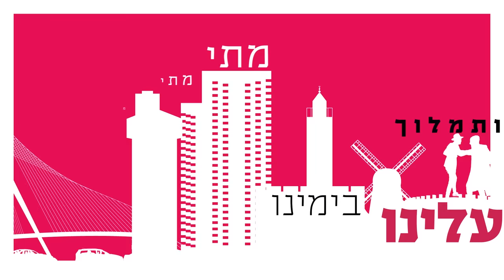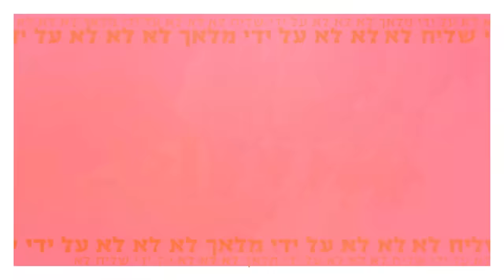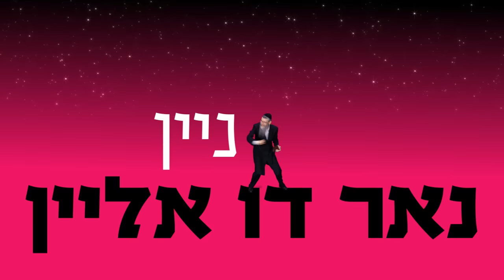אברהם פריד - אוטוטו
מילים: בנצי שטיין ואברהם פריד
לחן וקולות ליווי: בנצי שטיין
עיבוד והפקה מוסיקלית: יובל סטופל
קלרינט: דור אסרף
הפקת שירה: יוסי טיברג
מיקס: שי סיוון
הפקה ועיצוב הקליפ:
שמוליק בן הרוש וחיים ועקנין
תודה מיוחדת לשירלי ולצוות המשרד!
צילום תמונה אברהם פריד: משה ביטון

אב ה'תש"פ

מילות השיר:
מתי מתי מתי תמלוך
אוטוטו אוטוטו,
בזו השעה הנה זה בא
יא טאטע יא
ותמלוך עלינו בימינו
יא טאטע יא

אוטוטו אוטוטו
לעושה נפלאות פלאי פלאות
יא טאטע יא
ותמלוך עלינו בימינו
יא טאטע יא

איינס, צוויי
איינס צוויי דריי פיר,
לא לא על ידי מלאך לא
לא לא על ידי שליח לא
לא רק הוא לבדו.

זאג שוין יא יא יא יא
לא  לא על ידי וכו׳.

ניין לא על ידי מלאך ניין,
ניין לא על ידי שליח ניין,
ניין נאר דו אליין

Mosai- When
Timloch- Will You reign?
OhToToh- Any second now.
B’zee Hashoo- This very moment
Hinei Zeh Boo- Here He comes
Yoh Tateh Yoh- Yes, Father yes,
V’simloich Uleini- Reign over us
B’Yumeini- In our day.

L’osei Nifluous- He who does wonders
Pilei P’luous- Wonder of wonders.

Zoog Shoin- Say it now

Chorus:
Loi Al Yedai Maalach Loi- Not through an angel,
Loi Al Yedai Shliach Loi- Nor through any messenger
Rak Hee L’vadoi- Only He Himself.